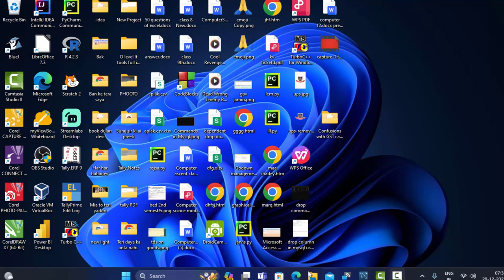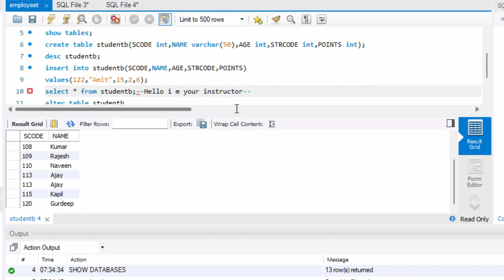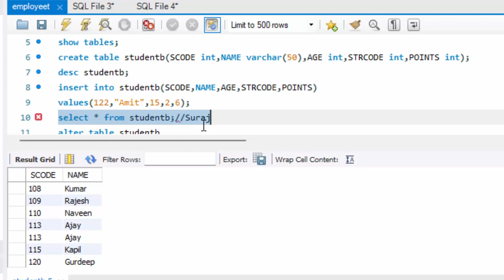How to apply comment in Mysql in hindi@COMPUTEREXCELSOLUTION